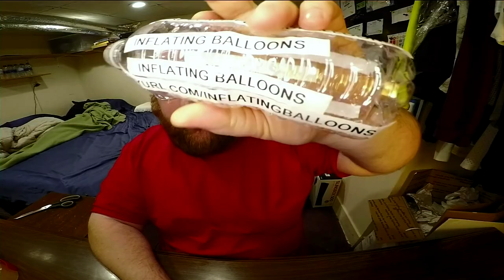Jon Drinks Water #8424 Sponsored By The YouTube Channel Inflating Balloons